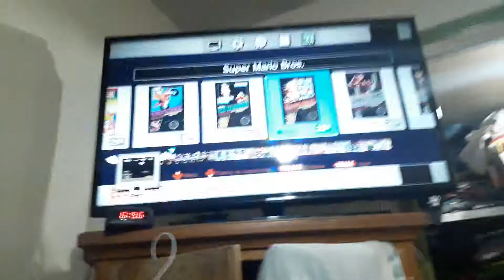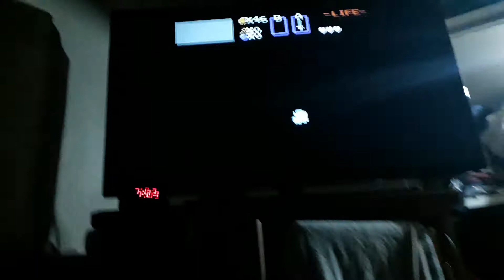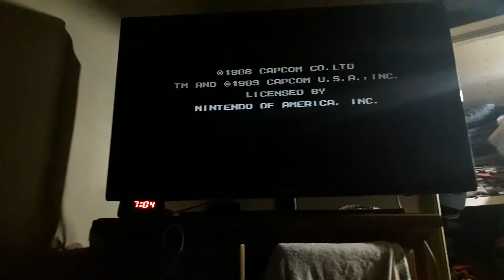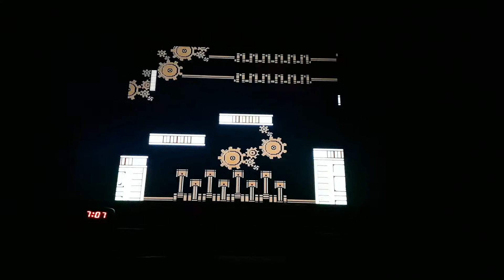Mini game play del mini NES:INTENTO SUPERAR TODO CON UNA MANO :O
No se puede todo con una mano y esta sad :'l